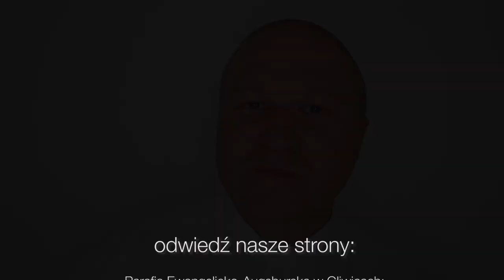Codziennik biblijny, Słowo na dzień 27 maja 2023 r.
Rozważanie biblijne na Słowo dnia:

Jest Bogiem wiernym, bez fałszu, sprawiedliwy On i prawy.
Piąta Księga Mojżeszowa 32,4

tym Duchu, którego nam dał, poznajemy, że w nas mieszka.
Pierwszy List Jana 3,24
Codziennie o 7 rano spotkanie z Biblią.